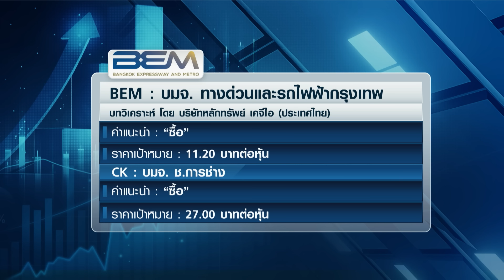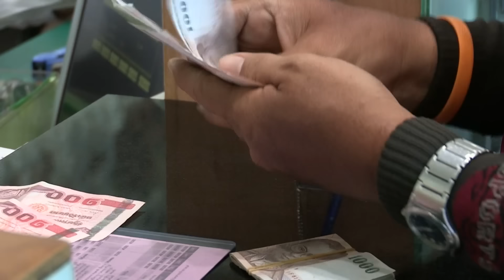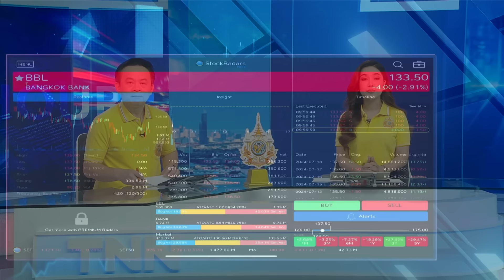BEM - CK ลุยสายสีส้ม กอดคอลุ้นรับกำไร I TNN ชั่วโมงทำเงิน I 19-07-67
- BEM - CK ลุยสายสีส้ม กอดคอลุ้นรับกำไร
วานนี้ โครงการรถไฟฟ้าสายสีส้มมีความคืบหน้าครั้งสำคัญ เพราะการรถไฟฟ้าขนส่งมวลชนแห่งประเทศไทย (รฟม.) กับ บมจ.ทางด่วนและรถไฟฟ้ากรุงเทพ (BEM) ได้เซ็นสัญญาร่วมกัน เพื่อเดินหน้าโครงการต่อแล้ว ซึ่งโครงการนี้ไม่ได้ประโยชน์เฉพาะ  BEM เท่านั้น แต่ยังรวมถึง "ช.การช่าง" (CK) ที่จะได้อานิสงส์ตามไปด้วย ไปดูรายละเอียดกัน
- BBL ปิดไตรมาส 2 กำไร 11,806 ล้าน
- ERW กำไรจะเติบโตเด่นในช่วงครึ่งปีหลัง
ความเคลื่อนไหวของ "ดิ เอราวัณ กรุ๊ป" ที่ล่าสุดมีมุมมองจากนักวิเคราะห์ ที่ยังคงมองบวกต่อโมเมนตัมของผลการดําเนินงานและการเติบโตของกําไร ซึ่งจะยังดําเนินต่อไปในงวดครึ่งหลังของปี โดยมองว่าราคาหุ้นที่ร่วงลงก่อนหน้านี้ สะท้อนความกังวลต่อการต่อสัญญาเช่าของ Grand Hyatt Erawan Hotel ไปแล้ว